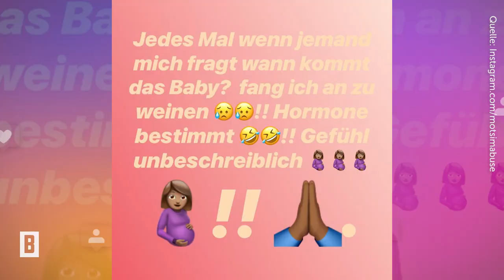Motsi Mabuse - Einblick in ihre Babyparty: Glücklich schmusend mit ihrem Gatten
Lange kann es nicht mehr dauern, bis das erste Kind von Let's Dance-Jurorin Motsi und Ehemann Evgenij das Licht der Welt erblickt. Und so haben Freunde und Familie eine Babyparty geschmissen.